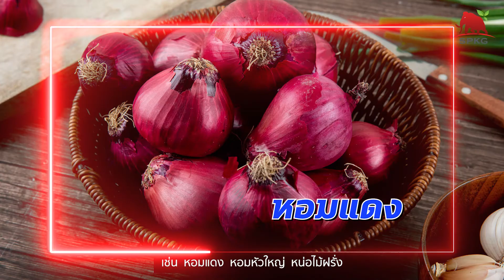หนอนกระทู้ผัก (Common Cutworm)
หนอนกระทู้ผัก เป็นตัวอ่อนของผีเสื้อกลางคืนขนาดกลาง
จัดเป็นแมลงศัตรูพืชที่สำคัญสำหรับพืชเศรษฐกิจหลายชนิด
เช่น หอมแดง หอมหัวใหญ่ หน่อไม้ฝรั่ง กระเจี๊ยบเขียว พริก องุ่น
ข้าวโพด ถั่วเหลือง  กุหลาบ และกล้วยไม้
โดยเฉพาะพืชผักตระกูลกะหล่ำ เช่น ผักคะน้า กะหล่ำปลี กะหล่ำดอก
และ ผักกาดขาวปลี  ซึ่งเป็นที่โปรดปรานของหนอนกระทู้ผักอย่างมาก